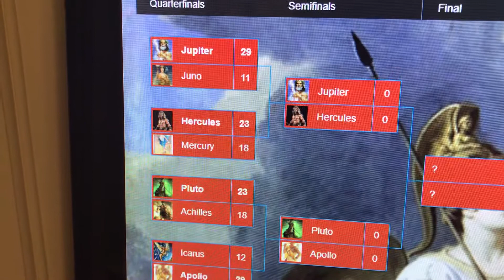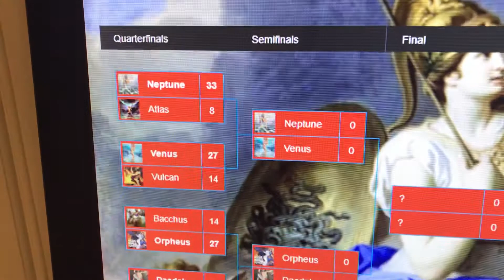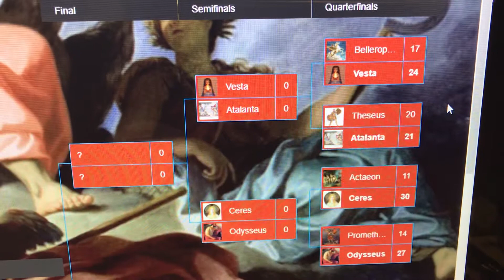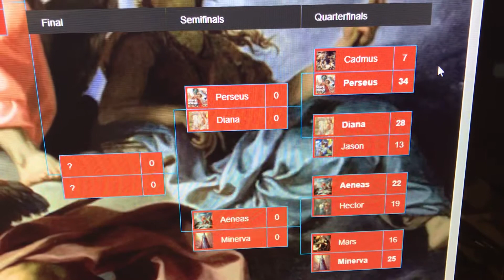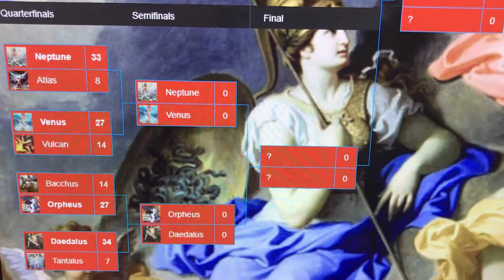Myth Madness Quarterfinals Report